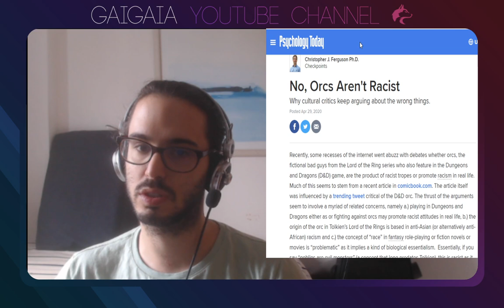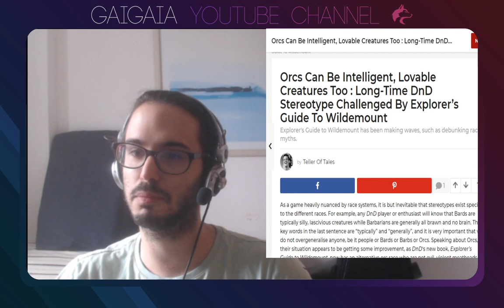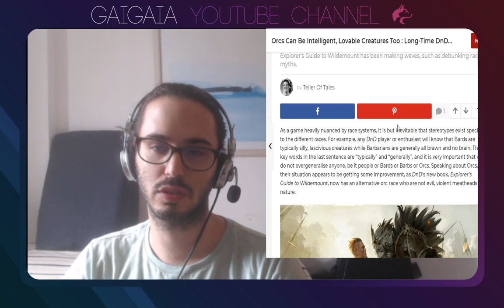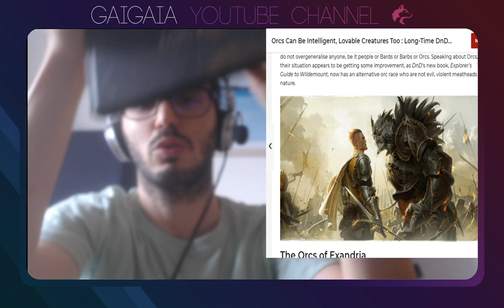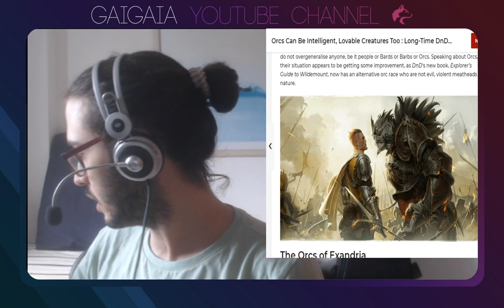Polêmica com Orcs em D&D - Preconceito, Racismo e Fantasia?